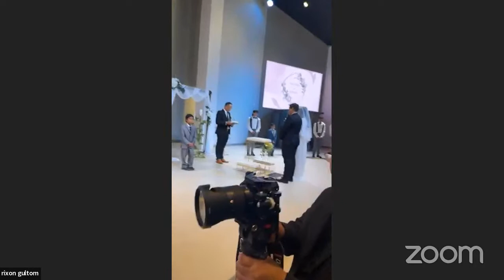Wedding Jeremy & Ananda